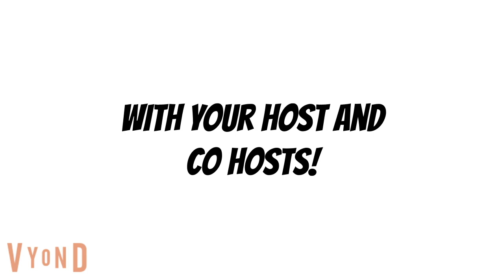Character Elimination Season 10 Episode 10